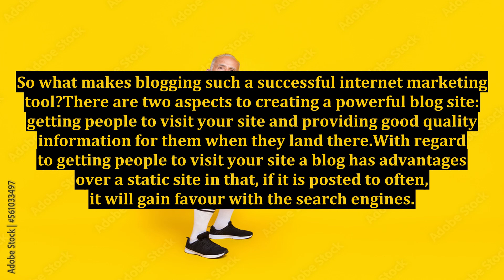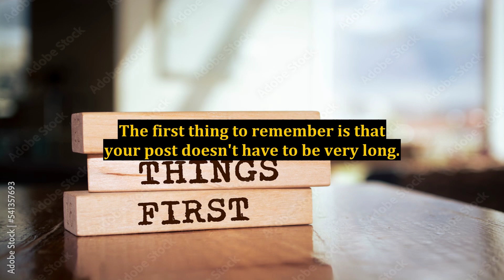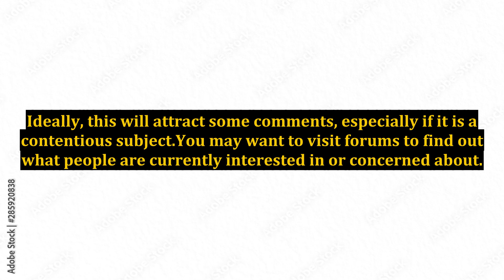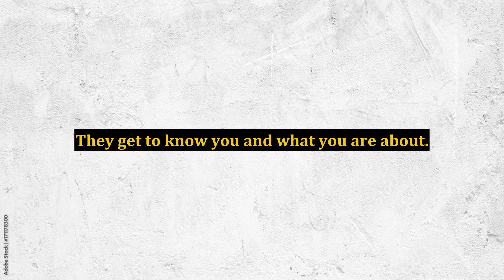How You Can Turbocharge Your Internet Marketing By Blogging